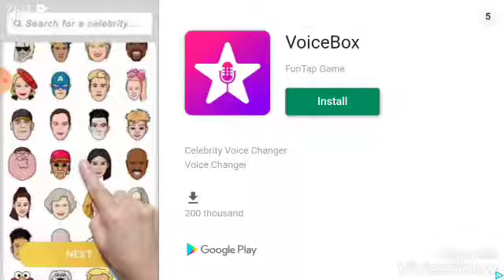First time played fab in VEX 3